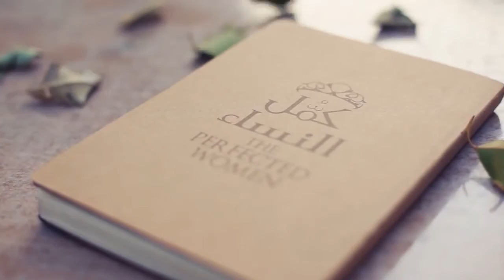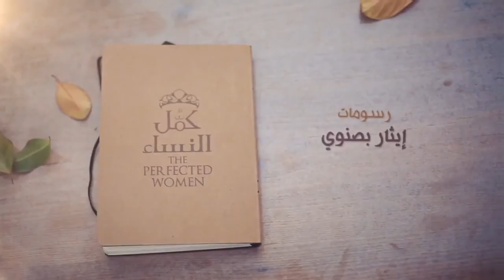كمل النساء الحلقة 25 فاطمة الزهراء HD 2